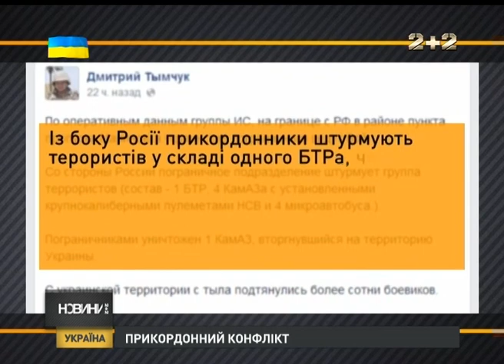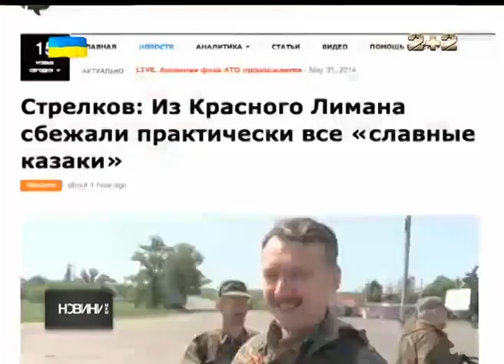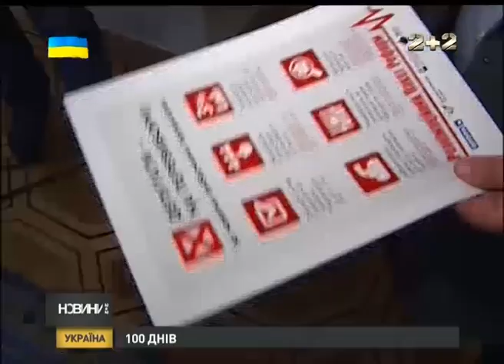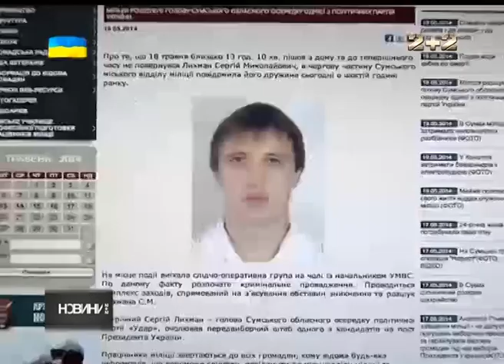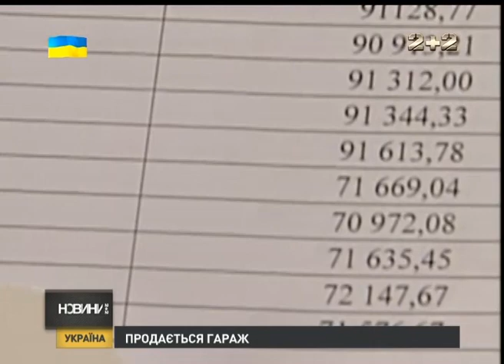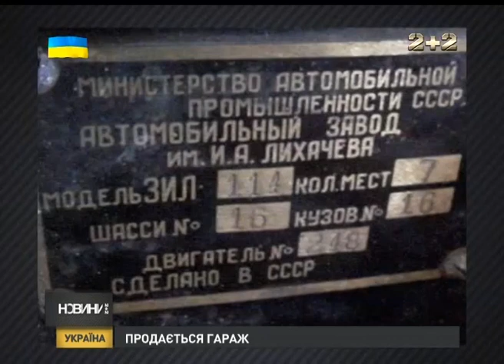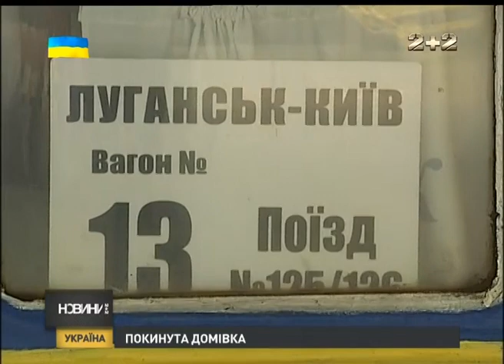Новини 2+2 від 6 червня 2014 року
Прикордонники готуються до нових штурмів. Від Гіркіна тікають його ж бойовики. У Донецьку терористи захопили будівлю лікарні. Аваков звільнив екс-беркутівців, які відмовилися їхати в зону АТО. Групу диверсантів затримали у Кривому Розі. У Слов'янську бойовики з території церкви обстріляли блокпости силовиків. Застрелили голову немирівського районного штабу Петра Порошенка на Вінниччині. 100 тисяч доларів обіцяють за інформацію, яка допоможе знайти Сергія Лихмана. Гроші, зібрані українцями для військових пішли на обмундирування і форму. Порошенко неформально поспілкувався з Путіним у Нормандії.  Яценюк відзвітував про перші 100 днів роботи його уряду. Перші авто чиновників пішли з молотка. Луганська журналісти прибули до Києва.